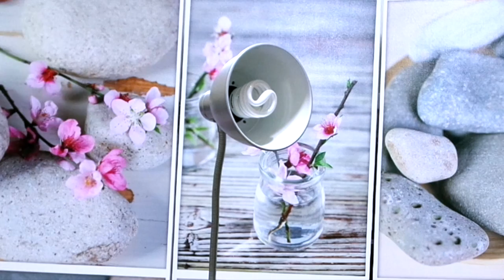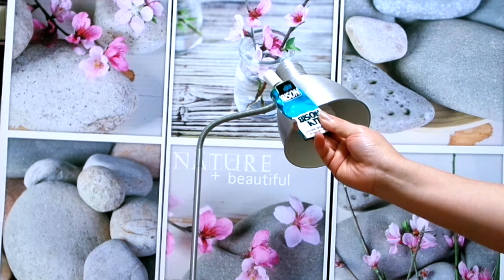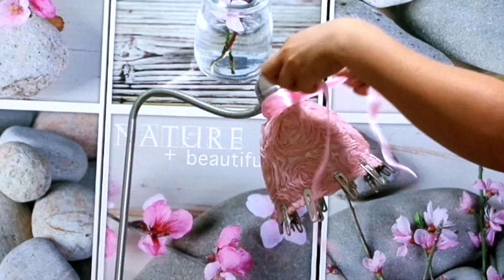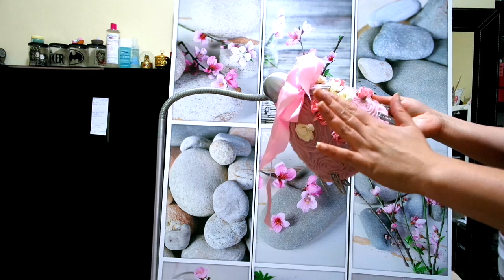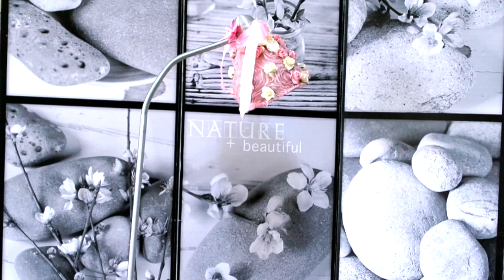DIY Lampara Decorada con Flores para habitación de niñas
***LEER POR FAVOR***
Hola bellezas!

Tuve que re editar este video y subirlo de nuevo ya que varias de ustedes me comentaron que el audio se escuchaba terrible...Mil gracias por sus opiniones...
Besotes

Besotes

Katty ;)